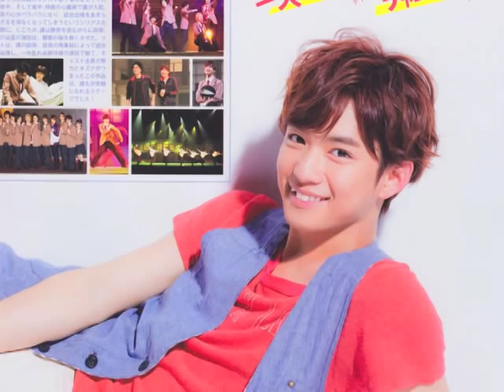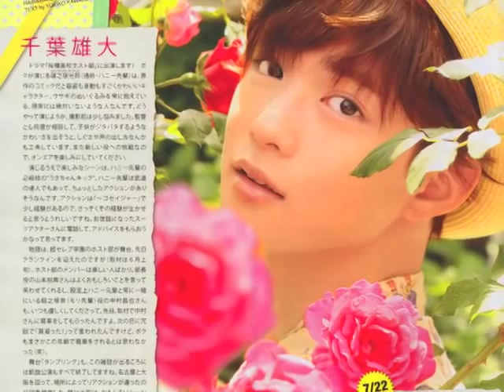千葉雄大 Chiba Yudai video collection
Only because I adore Chiba Yudai a lot ♥

Chiba Yudai is probably best known for his roles in Tensou Sentai Goseiger, as well as in the Ouran live action drama. He's also a fashion model that has a regular appearance in magazines such as "CHOKi CHOKi", "non-no" etc.

Yudai-kun will be starring in several upcoming dramas in 2012, including BS Asahi's "Shirato Osamu no jikenbo" & TBS' "Fallen Angel". The movie "Ouran High School Host Club" will also be in cinemas 17 Mar 2012 onwards.

Hope y'all will like this fanvideo ^^